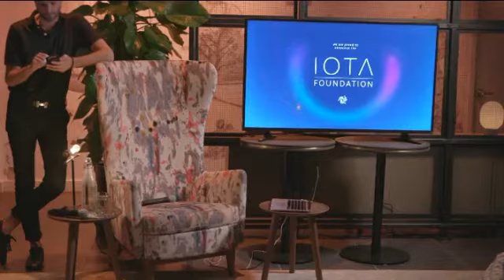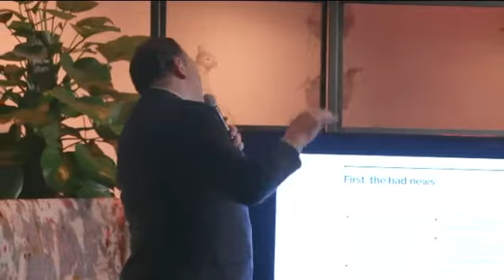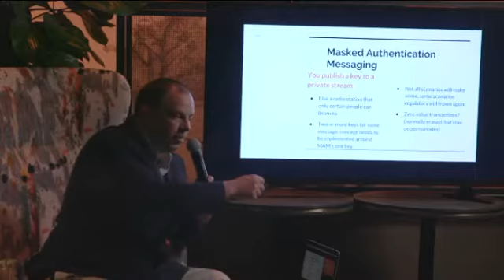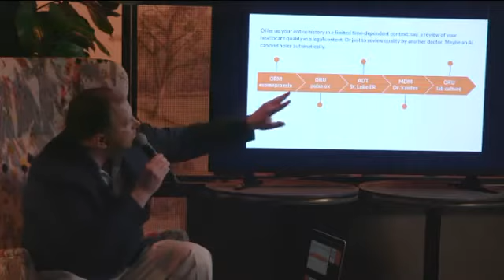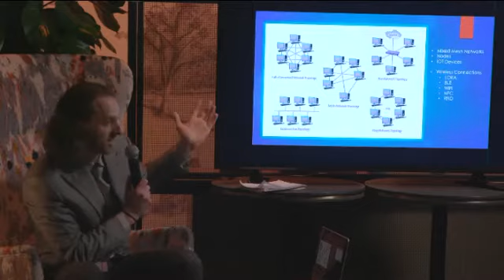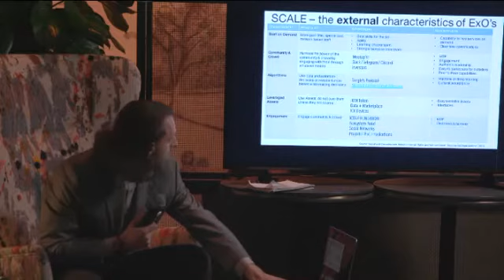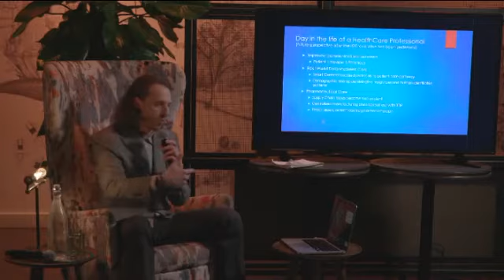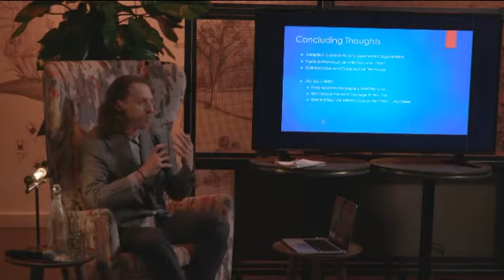IOTA Foundation's March Meetup with Ben Royce(mHealth) and Alexi Stoinis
WAC9XJMTCULFRDHLOSMPGTXRZMFNFVQMOCECGCPRSRP9ONVKOECFTOZNRYEXKVUOHMAFRTHBE9DJEZ9JDSIIGXOLWW